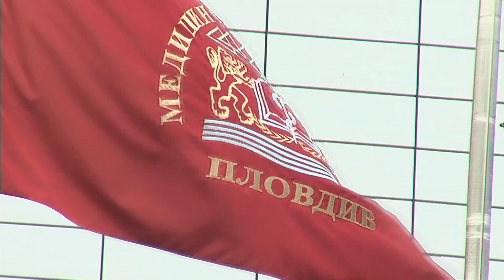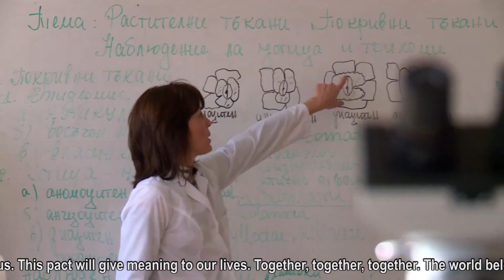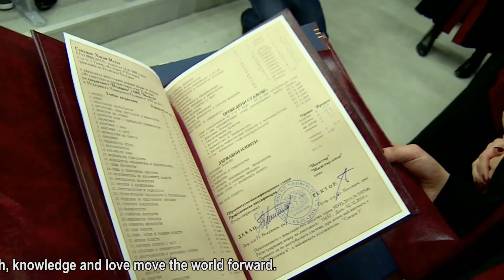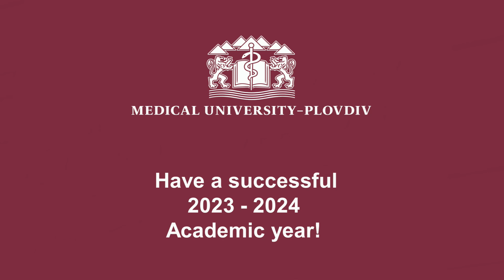OFFICIAL OPENING OF THE ACADEMIC YEAR 2023/2024 AT THE MEDICAL UNIVERSITY OF PLOVDIV